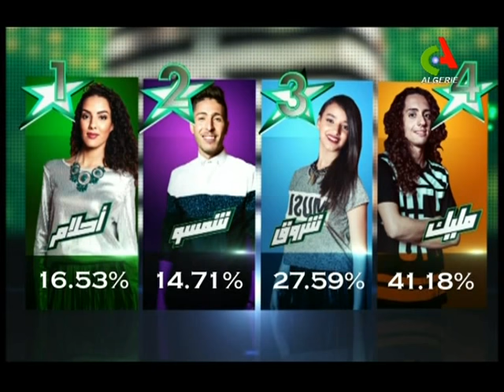Alhane Wa Chabab: prime 2eme prime- -ألحان وشباب